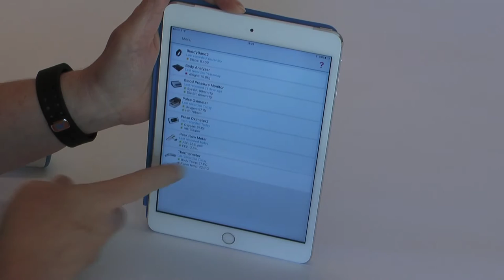Activ8rlives Contactless Infrared Thermometer Bluetooth - Caring for your device & Help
This video covers:
- Caring for your new Thermometer
- Help